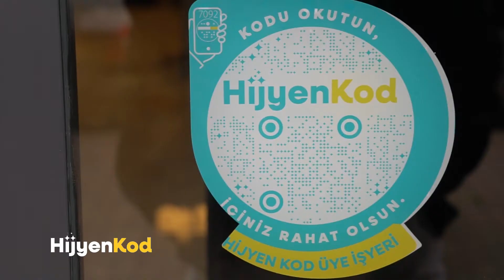Hijyen Kod / Leyla Boztaş - Fuat Taşkın Hair Beauty Studio